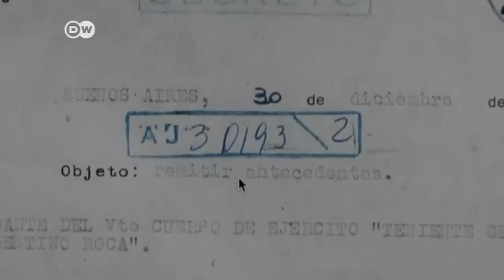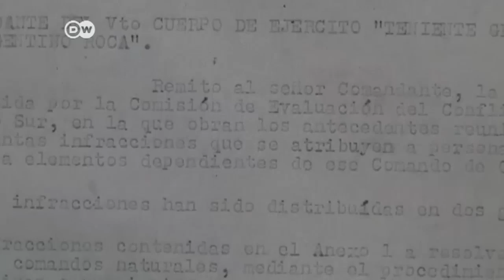Torturas a soldados argentinos en Malvinas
El gobierno argentino desclasificó 700 actas secretas que confirman torturas a soldados en la guerra de Malvinas.